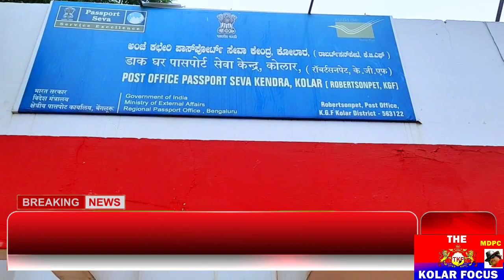THE KOLAR FOCUS(MDPC)Today as it is 75th Independence day Celebration, it was in Robertsonpet Post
THE KOLAR FOCUS(MDPC)Today as it is 75th Independence day Celebration, it was in Robertsonpet Post office, flag was hoisted by Post Master, Suresh, and it was organised by Postal department, it was by Ragunandan. There was also tree planting, after the flag hositing .